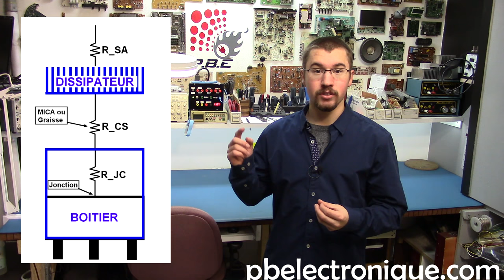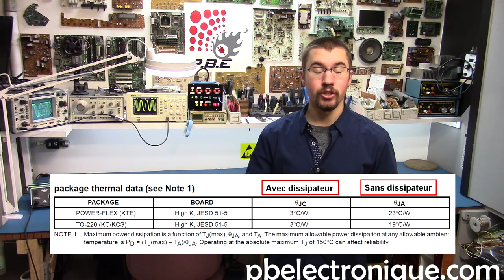Les dissipateurs de chaleur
Le dissipateur de chaleur permet d'évacuer les pertes d'énergie thermique des composants électroniques.

Habituellement en aluminum, les dissipateurs de chaleur ont plusieurs configurations possibles afin de s'adapter à tous les types de boitiers des composants électroniques. Il faut savoir que plus un dissipateur a une grande surface, plus il dissipera bien la chaleur.

Pour tous les composants électroniques, le calcul de dissipation thermique reste le même. En fait, un composant monté sur un dissipateur de chaleur aura trois résistances thermiques alors qu'un composant sans dissipateur aura une seule résistance thermique, mais d'une valeur plus élevée.

Lorsqu'on veut calculer la puissance maximale que peut offrir un composant, il faut toujours garder à l'esprit la chaleur dissispée. Pour savoir la puissance maximale d'un composant en se basant sur la dissipation thermique, il est nécessaire d'avoir certaines informations que l'on retrouve dans la fiche technique du composant. Entre autre, la température de la jonction du composant indique la température maximale à laquelle le composant pourrait atteindre avant de s'endommager par la chaleur. Pour la plupart des composants, cette valeur est de l'ordre de 125°C à 150°C.

Une autre caractéristique importante à vérifier dans la fiche technique du composant est la résistance thermique (RθJC) Jonction-Case si on utilise un dissipateur et la résistance thermique (RθJA) Jonction-Ambient si on n'utilise pas de dissipateur. Évidemment, plus la valeur de la résistance thermique est basse, plus le composant peut dissipé de chaleur facilement.